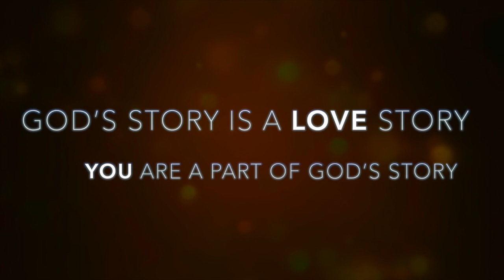Proclaim Story Day at the ELCA Youth Gathering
Proclaim Story Day is a day at the 2015 ELCA Youth Gathering when Lutheran youth and their adult leaders come together with others from their synod for exploratory, interactive learning. Each group will have a unique, assigned day on which they participate in Proclaim Story programming.